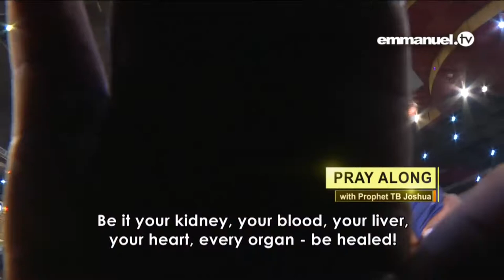Good Morning to Your week-days in Jesus Christ's name.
This is a Monday motivation for You...